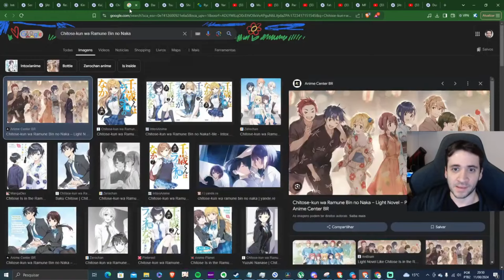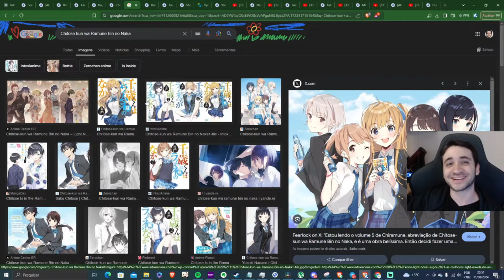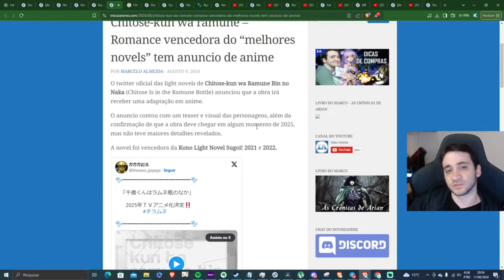"Finalmente mais um protagonista descolado vem ai"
Comentários sobre anuncio de anime de Chitose-kun wa Ramune Bin no Naka (Chitose Is in the Ramune Bottle).